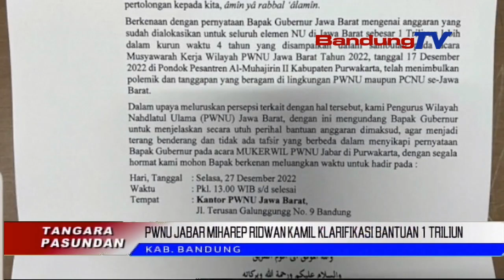PWNU JABAR MIHAREP RIDWAN KAMIL KLARIFIKASI BANTUAN 1 TRILIUN